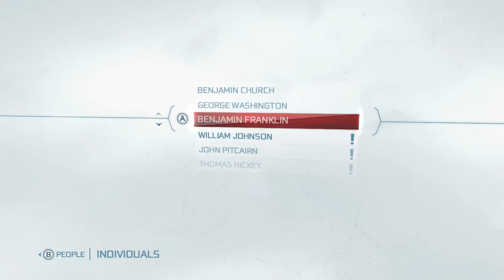Assassin's Creed 3 Walkthrough #9